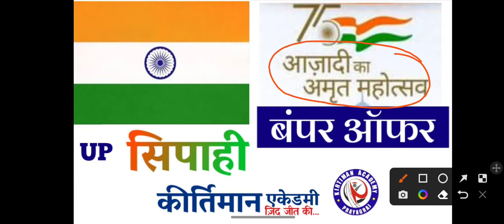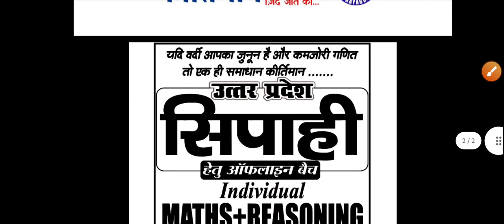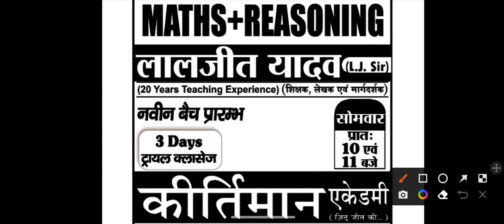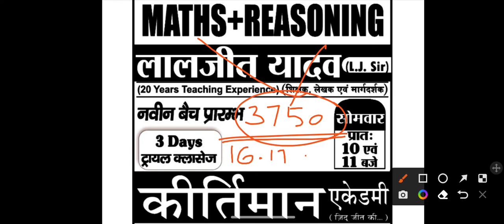आज़ादी का अमृत महोत्सव || बंपर ऑफर !!